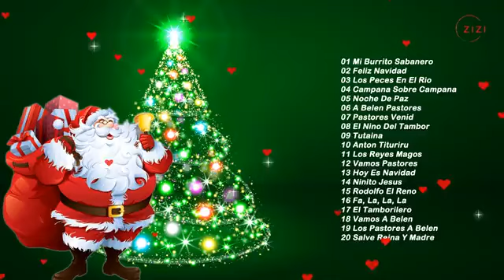MUSICA PARA BAILAR EN DICIEMBRE🎅🎄FELIZ NAVIDAD 2021🎅Villancicos Tradicionales De Navidad